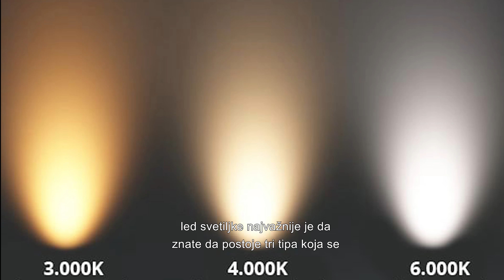LED rasveta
Pogledajte koji tipovi LED rasvete postoje i kakva je njihova primena u enterijerima različitih namena.